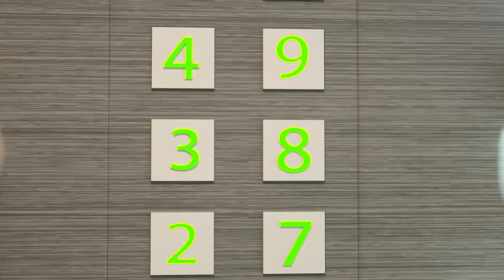Escape from the Monsters in the Forest | Cartoon for Kids | Dolly and Friends - Thailand